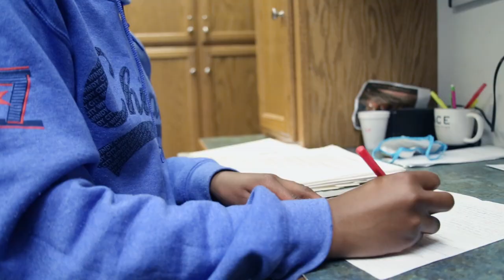Inside Scoop: Melody | Ouachita Hills Academy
Get the Inside Scoop on Ouachita Hills Academy from Melody Kennedy!